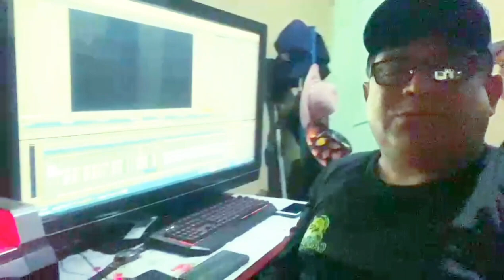Contrate o show de Maranhão & Parazinho.